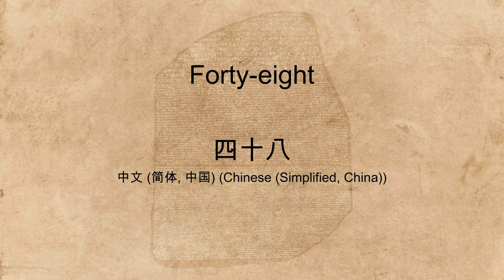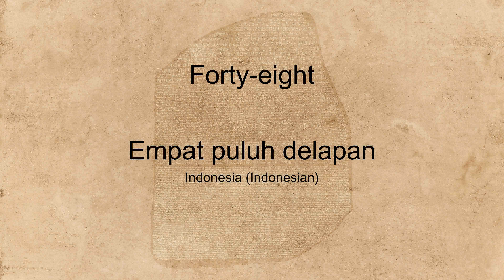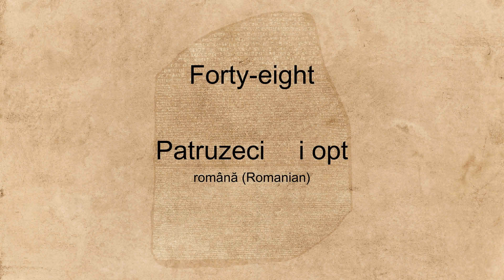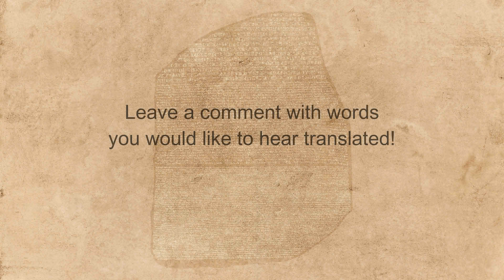"Forty-eight" spoken in many languages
Hear the word "Forty-eight" spoken in many different languages.